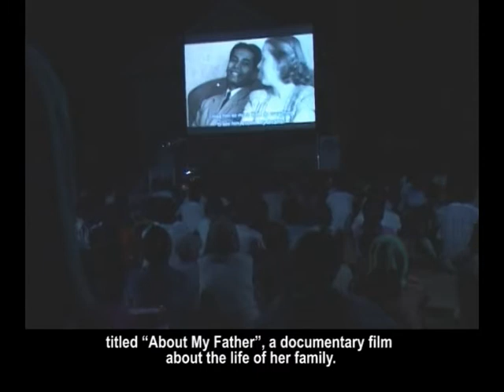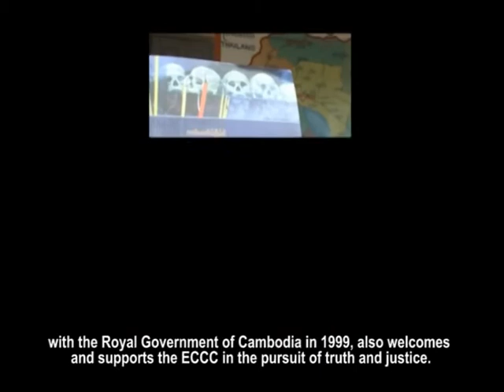Outreach Work at Schools with English Subtitle FINAL